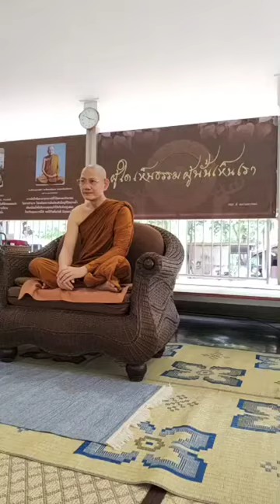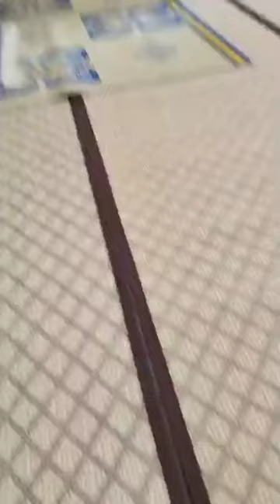พระอาจารย์ต้น เมตตาสนทนาธรรม-ญาติธรรมชาวต่างชาติ ธรรมนาวายูเค DhammanavaUK Uncut คลิปเต็ม FullClip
พระอาจารย์ต้น เมตตาสนทนาธรรมยามเช้ากับญาติธรรมชาวต่างชาติ ที่สนใจเรียนรู้ตามแนวทางพระอาจารย์ต้น ณ สถานศึกษาธรรมป่านาโสกฮัง ๑๙๐๘๒๕๖๗